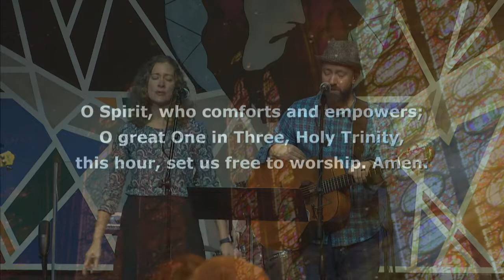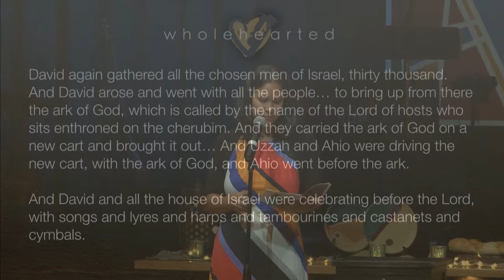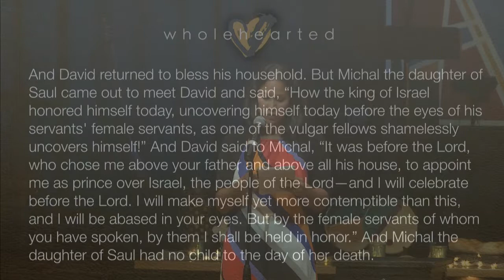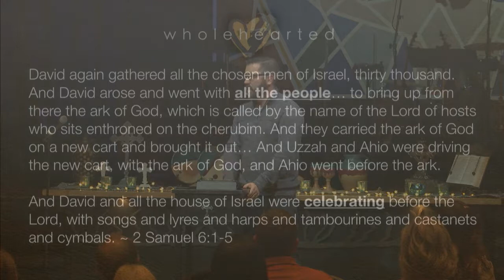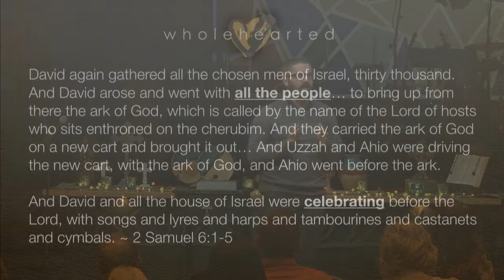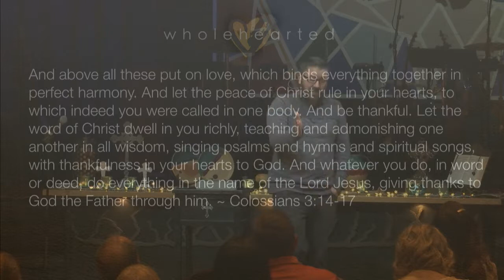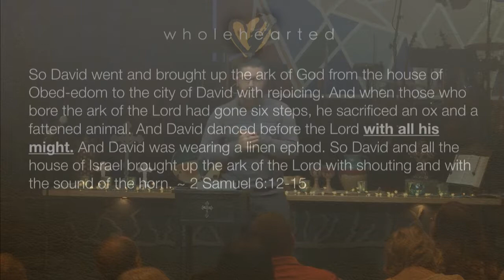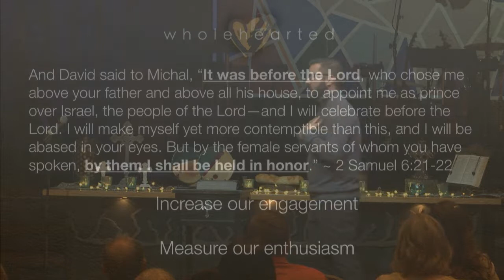Whole Hearted - Week 2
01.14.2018 - Vine Worship. This is the second week in the sermon series Whole Hearted at First Presbyterian Church Lakeland.

Sermon by Rev. Zac McGowen